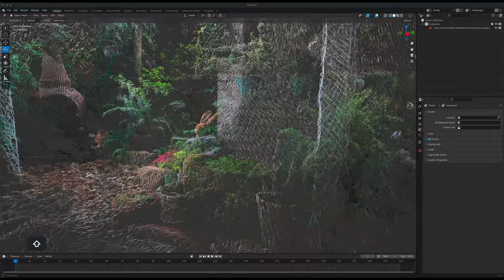【LiDAR】NeRF from video to pointcloud | nerfstudio